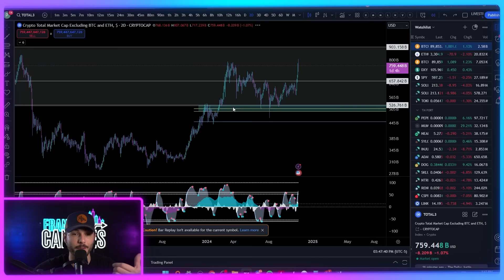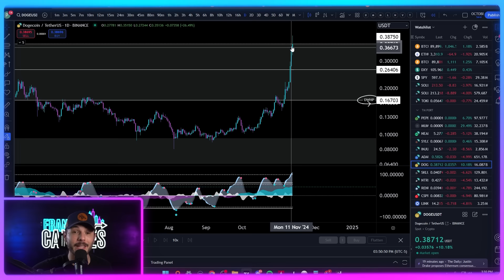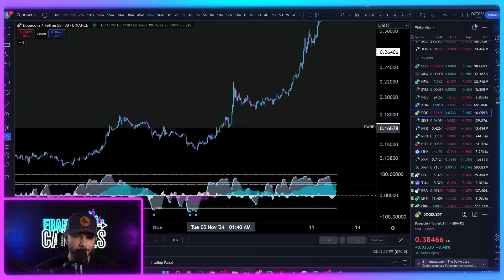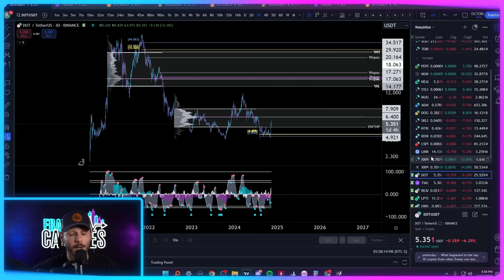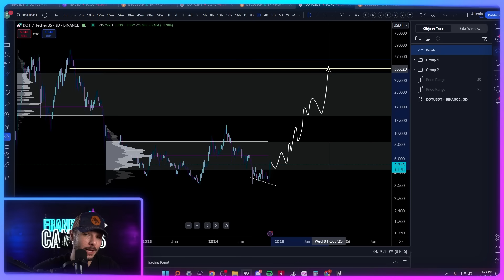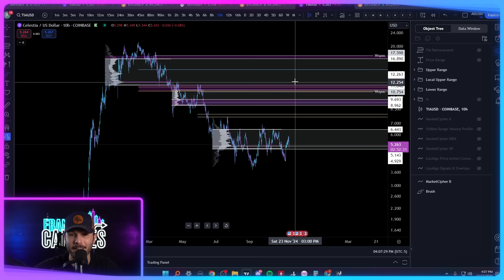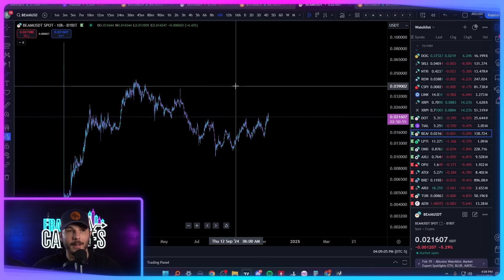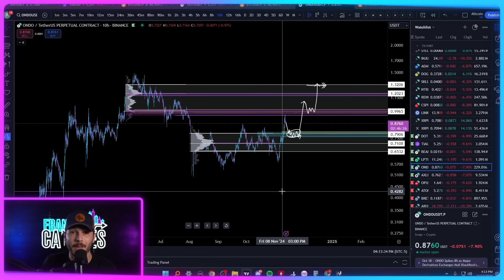ALT SEASON IS COMING! Top 3 Altcoins Ready to Explode in 2024!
Bitcoin and the rest of the crypto currency market is pumping! But what are the next altcoins to pump!? In today's video I show you some altcoins I am watching with bullish setups on the chart that may just be the next ones to pump!

💎Become a YouTube Member to unlock perks!💎

🔗Social Links🔗

⏰Time Stamps⏰
00:00:00 Start